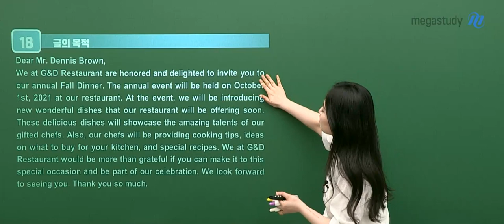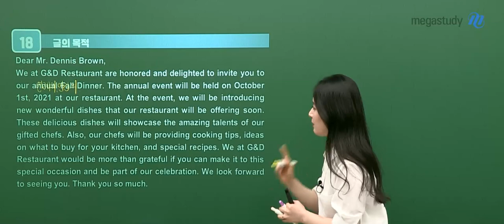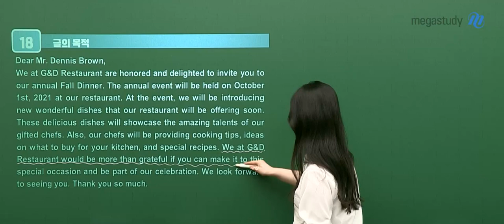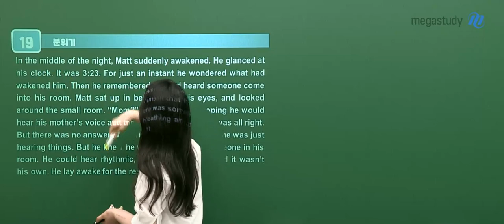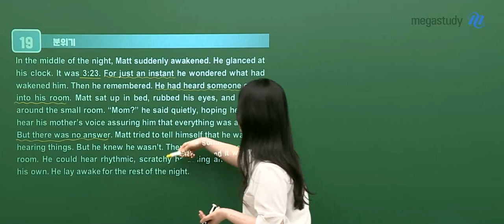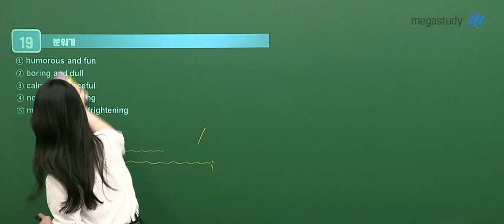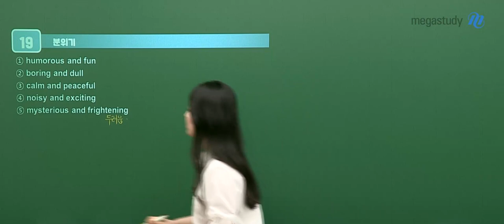[메가스터디] 영어 김엄지쌤 - 고1 9평 해설강의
영어 김엄지 선생님의 고1 9평 해설강의!

- 영어 김엄지 선생님에 대해 더 자세히 알고 싶다면?